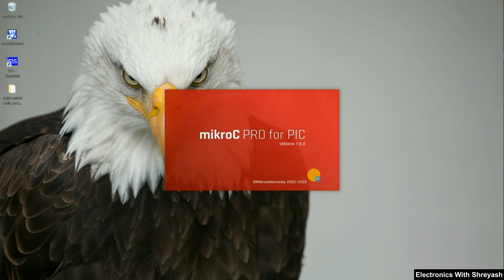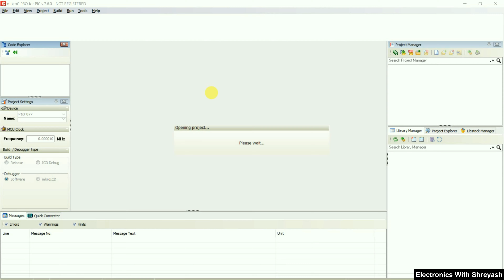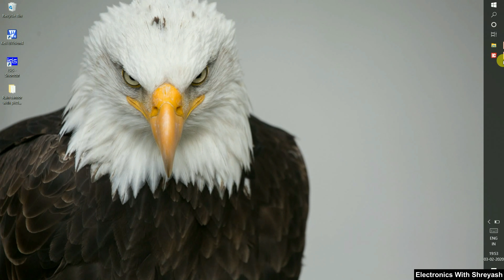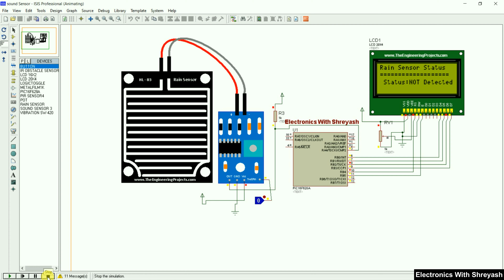Rain sensor interfacing with PIC16F628A | Simulation | Digital logic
On this Channel we Upload Conceptual parts of Embedded systems in which Sensors, Modules, Transducer etc interfacing as a subpart of mega projects if you like this content or You want a help to do projects similar to that tutorial content, comment your Email Address I will share necessary documents which helps you.